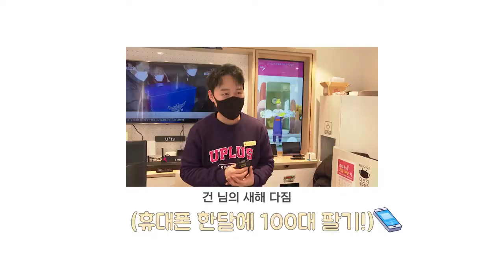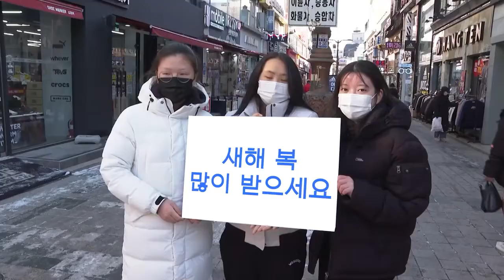이천시민들의 2022년 새해소망!!